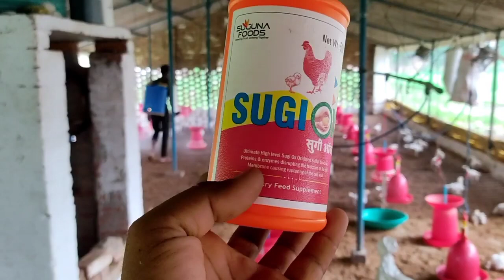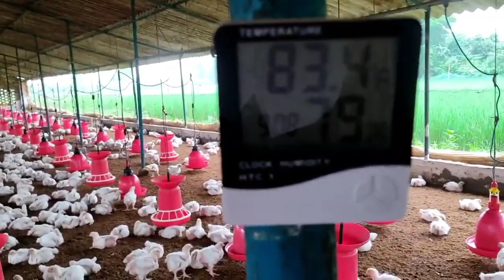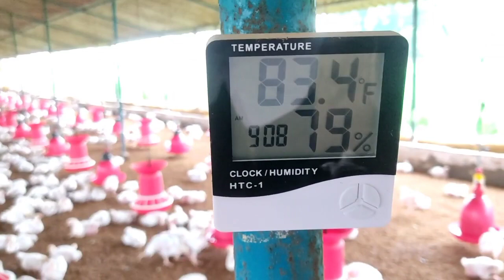Poultry Farming Day 22